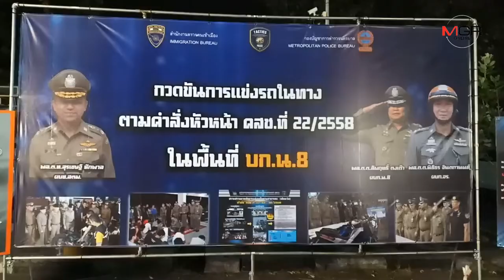ปราบแว้นย่านราษฎร์บูรณะ มั่วสุม แข่งรถในทางสาธารณะกว่า 100 คัน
16/03/2019 ปราบแว้นย่านราษฎร์บูรณะ มั่วสุม แข่งรถในทางสาธารณะกว่า 100 คัน
กวดขันปราบวัยรุ่นออกมารวมกลุ่มมั่วสุมแข่งรถในทางสาธารณะกว่า 100 คันสร้างความเดือดร้อนรำคาญแก่ประชาชนผู้พักอาศัยย่านราษฎร์บูรณะ และจับปรับบิ๊กไบค์ท่อดังเกินกว่ามาตรฐาน 32 คันสั่งห้ามใช้รถเป็นเวลา 30 วัน